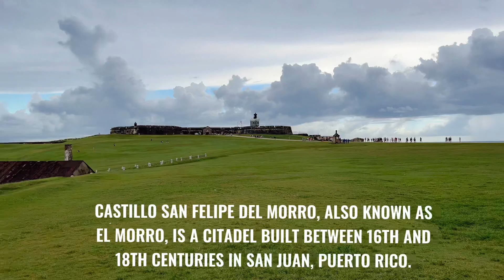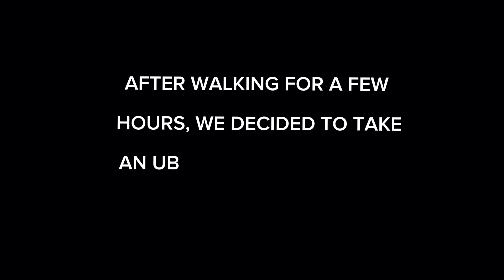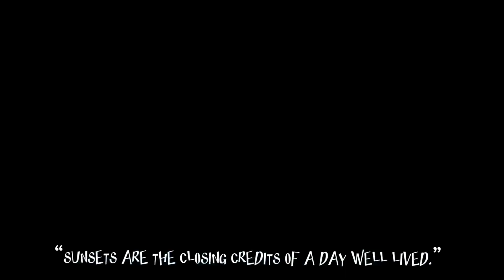Exploring The Streets Of San Juan Puerto Rico: Castillo San Felipe Del Morro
Welcome to my Puerto Rico travel vlog! In this video, I'll be exploring the vibrant streets of Old San Juan. San Juan is known for its beautiful architecture and historical sites like Castillo San Felipe Del Morro and I'm excited to share my experience with you.

If you're interested in exploring Puerto Rico, be sure to check out my video! I'll show you the places we visited. I hope you enjoy the video, and let me know how you liked it in the comments!